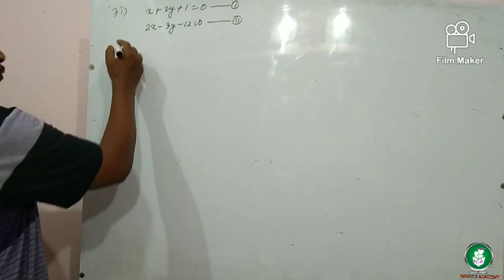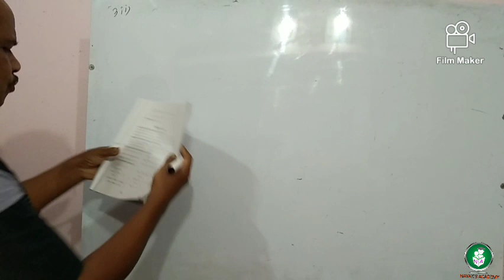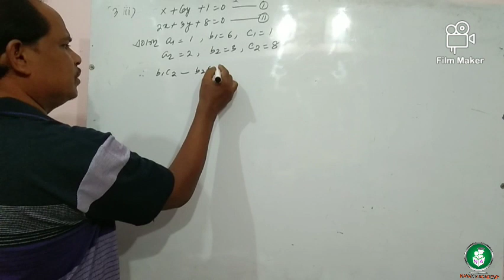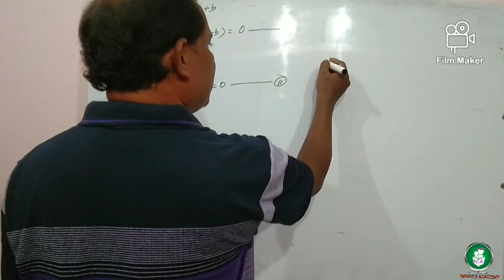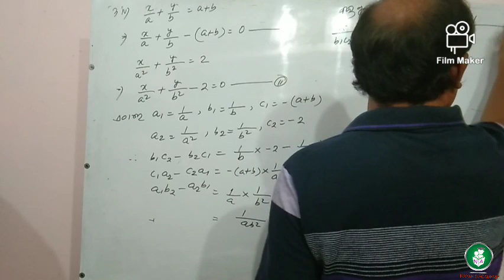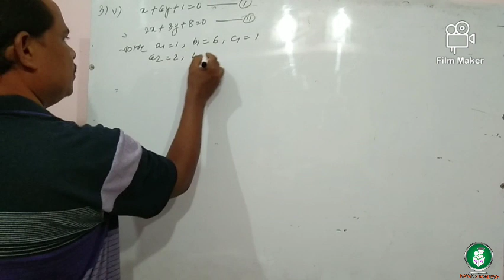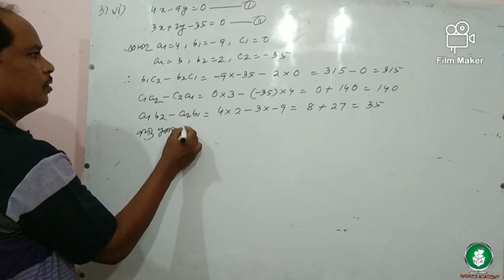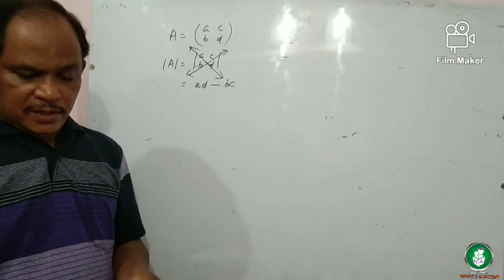Linear Simultaneous Equation || Part-9 || Class-X